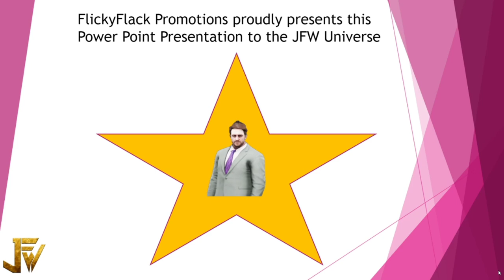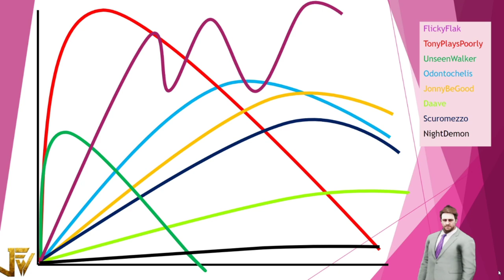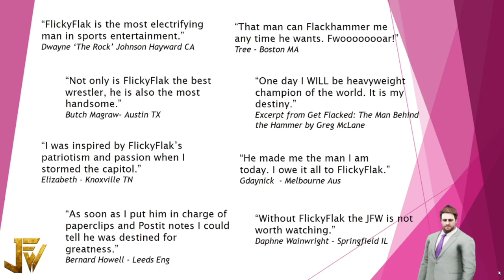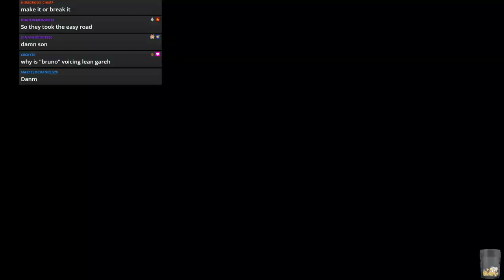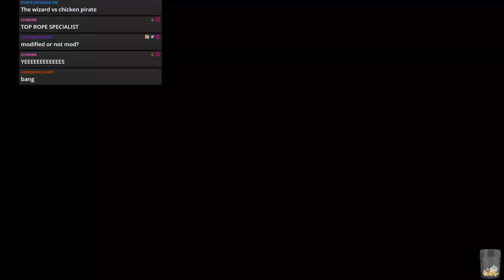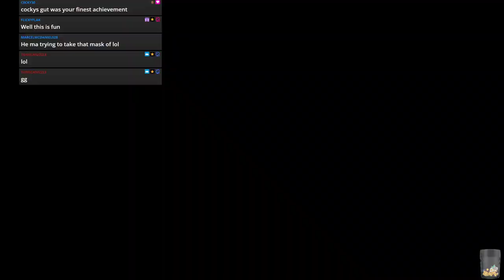WWE 2k19 - JFW Efed - STAND FIRM - Episode 44